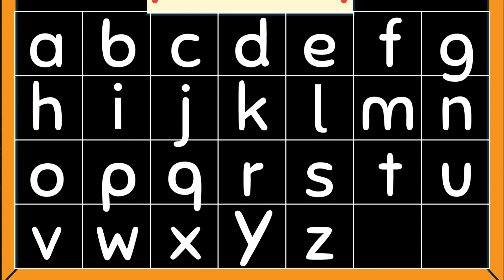small abc, small letters, small letters alphabets for kids, alphabets for kids, write small letters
Hello kidzo let us write small abc

Your Quires : abcdefg
English alphabet
abcd cartoon
a for apple bi for boy
alphabet songs
a for apple a for ant
nursery rhymes
abcd rhymes
abcd alphabet
abcd

abcd varnamala
abcd varnamala
english varnamala
english alphabet
A for apple
kids alphabet
alphabet for kids
abc song
a for apple b for ball c for
alphabet song
apple apple
abcd abcd